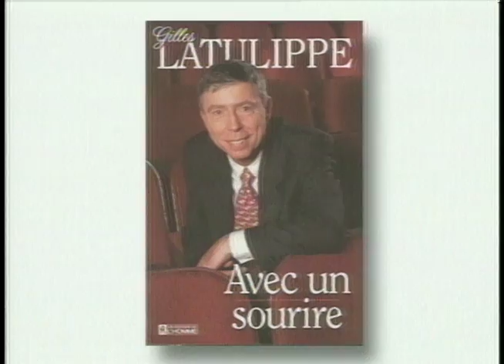Gilles Latulippe se confie sur sa biographie Avec un sourire dans Poing J avec Julie Snyder en 1997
Gilles Latulippe en entrevue avec Julie Snyder à l'émission Le Poing J, le 24 septembre 1997, au sujet de sa biographie Avec un sourire.